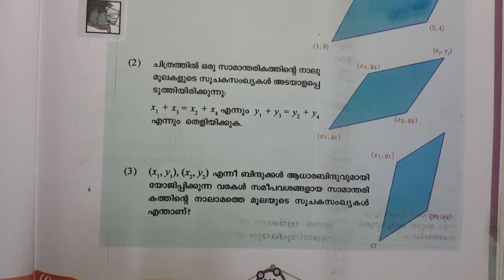SSLC MATHS | chapter 9 | page 213 question 3